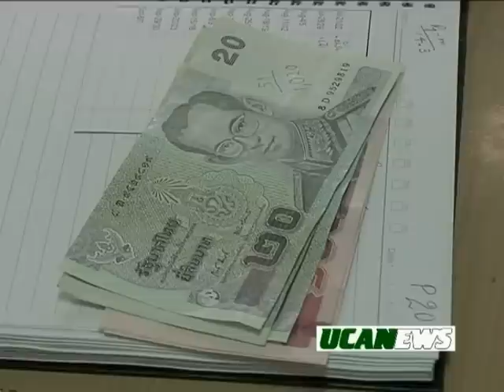Missionary nun cares for slum people